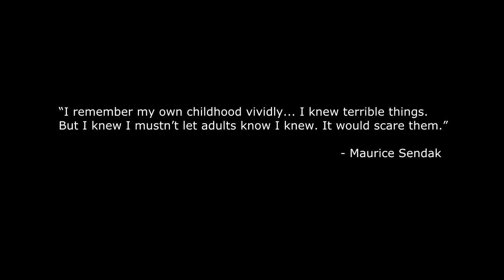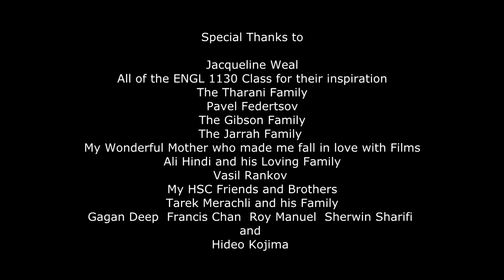Short Film: The Ocean at the End of the Lane (Director's Cut)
This cut is intended for Jacqueline Weal's English 1130 students.